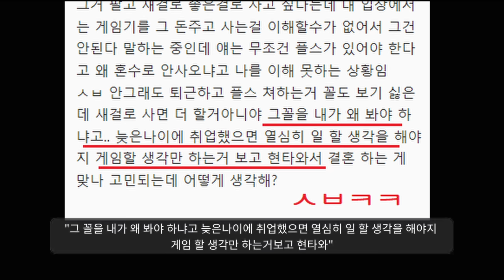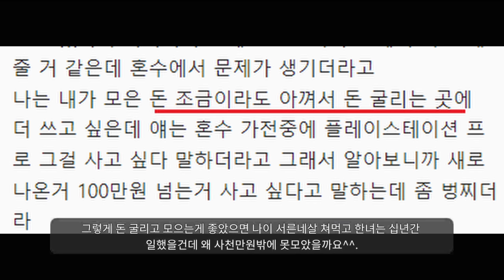"1억 5천 연봉인데 플스 하나 못사는 인생.."